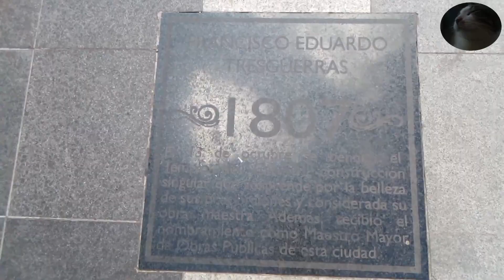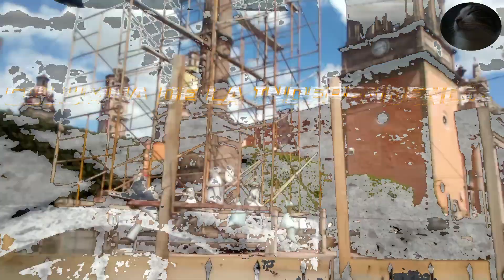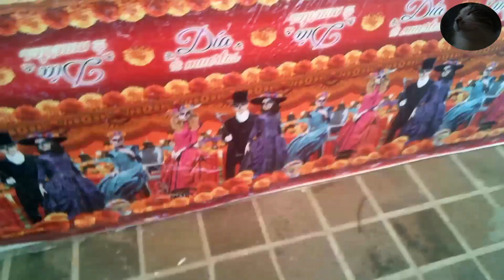Feria del Alfeñique en Celaya Guanajuato 2021 Explorando con Isai Suscríbete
Hola que tal Amigos y Amigas de YouTube Bienvenidos a un nuevo Video en este su canal de YouTube ExplorandoconIsai Espero y les guste este nuevo video Síganme en Mis Redes Sociales